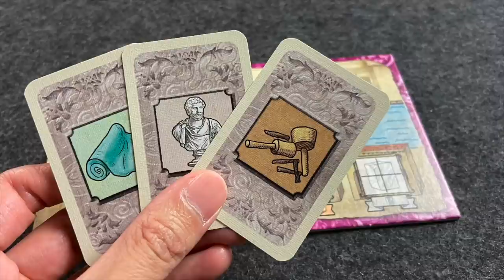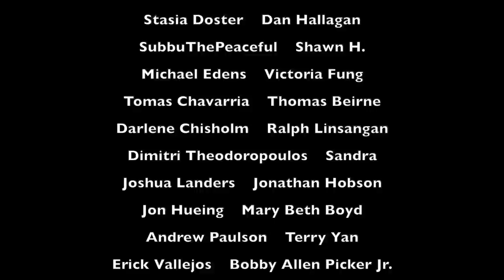Our Top 50 Board Games of All Time - (#21-30)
Join us as we discuss our Top 50 games of all time.

JUMP:
Start - 00:00​
#30 - 01:24
#29 - 05:02
#28 - 10:33
#27 - 13:19
#26 - 18:13
#25 - 21:55
#24 - 28:19​
#23 - 33:16
#22 - 37:10
#21 - 42:39

Link to the Giveaway #1! (WINNER of Weather Machine Kickstarter Pledge: 葉季洋 from Taipei, Taiwan)
Link to the Giveaway #2! (WINNER of Lisboa Deluxe: Roberto B from Nashville, TN USA)
Giveaways has ended and the winners have been contacted via email.